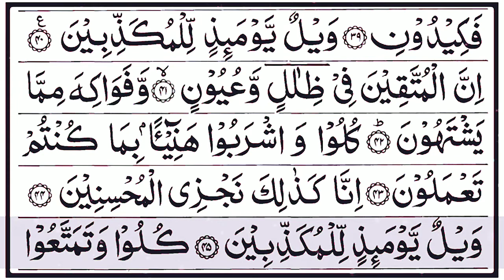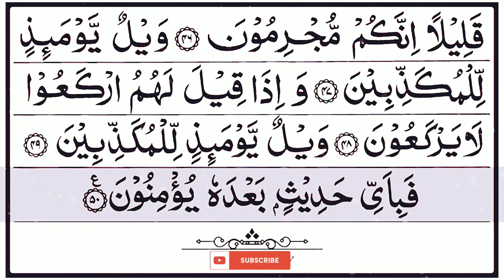77 Surah Al-Mursalat | Those Sent Forth | سورۃ المرسلات Recitation with Arabic Text